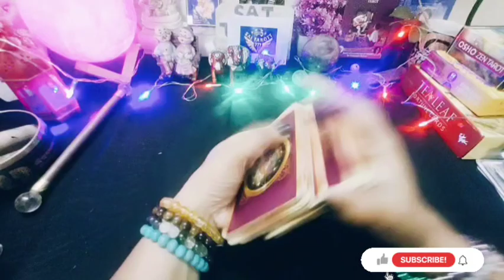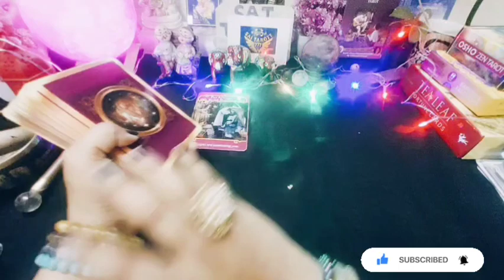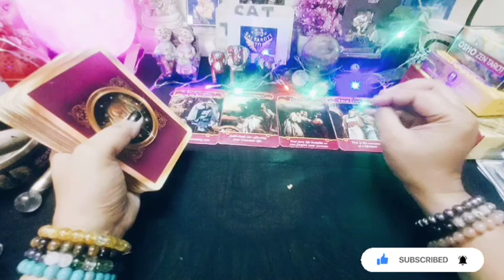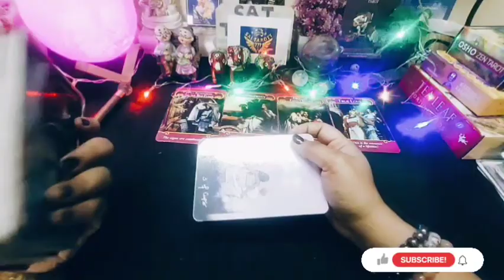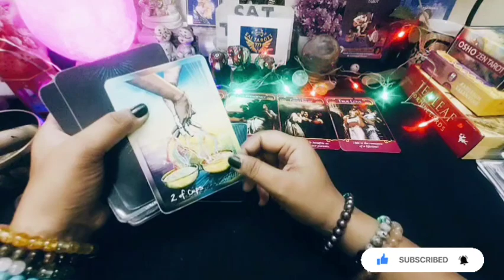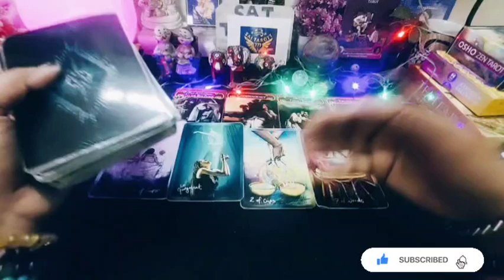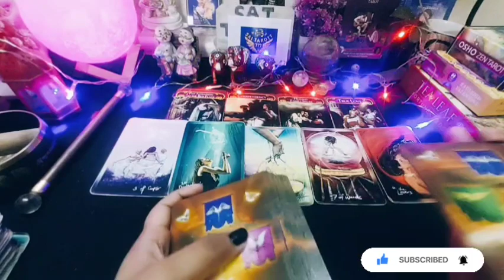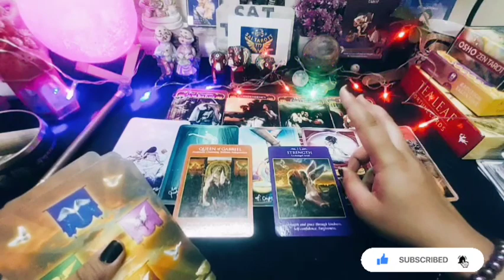💝💖Your Person's Current Thoughts/Energy 💝💖@saitarott777